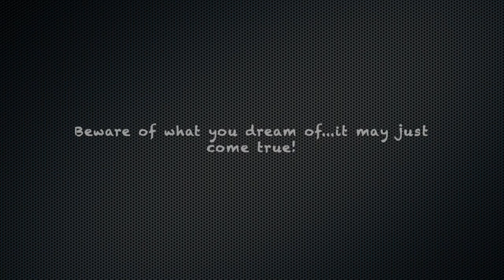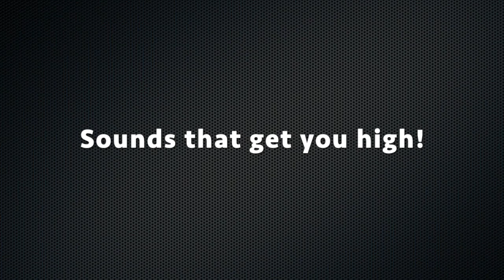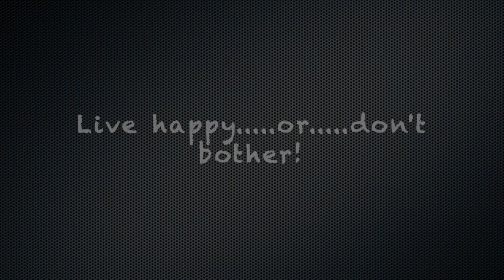Groovalicious by Sound Wines | No Copyright Music 2020 | Use Headphones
Hello all the fantastic YouTubers/Creators and music lovers. wherever you may be in the world.

HEADPHONES RECOMMENDED
Groove to the tune as it's Groovalicious!!

You Must include the following in your video description (copy paste):
- Track: 'Groovalicious'
- Created by: Sound Wines

Music created using Groovepad Available on App Store